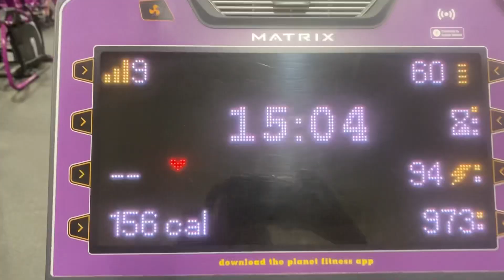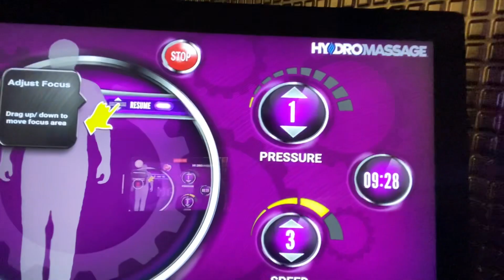VLOG| HAIR CARE AND FITNESS VIBES